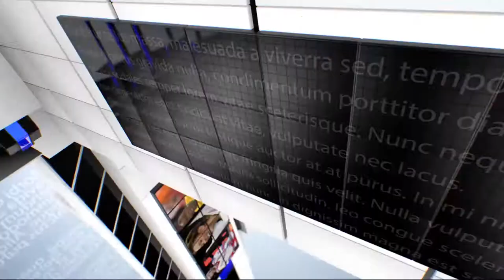IPN NEWS - UP के प्रतापगढ़ में कार और ट्रक की भीषण टक्कर, 6 बच्चों समेत 14 की मौत